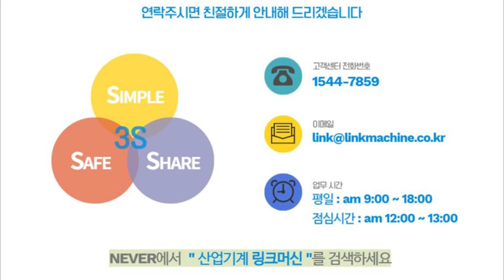집성 클램프 캐리어(산업용 목공기계)_I-Fan(대만), IF-12-0838-2600-101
중고 집성 클램프 캐리어(산업용 목공기계)입니다.
I-Fan(대만)에서 제작된
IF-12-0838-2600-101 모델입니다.